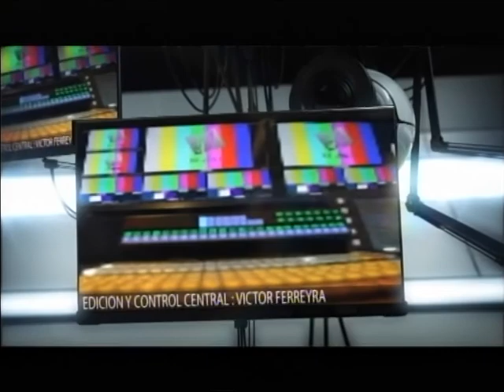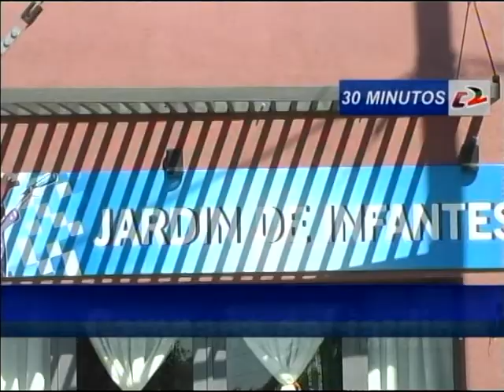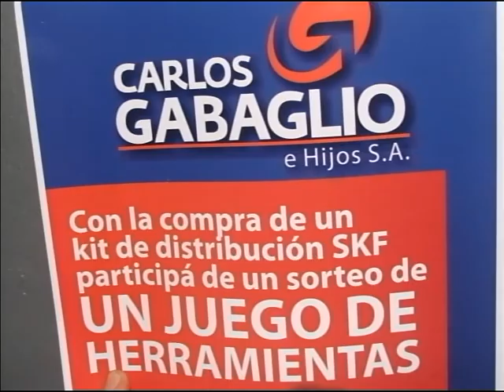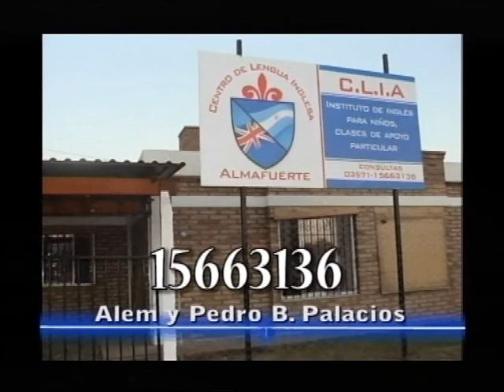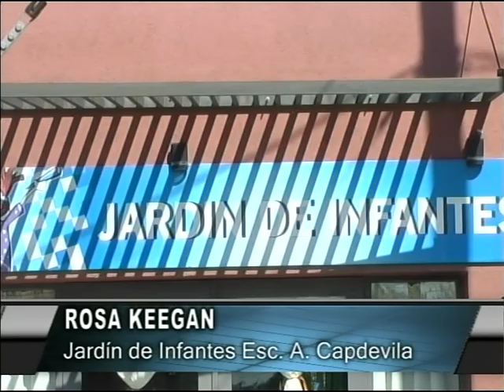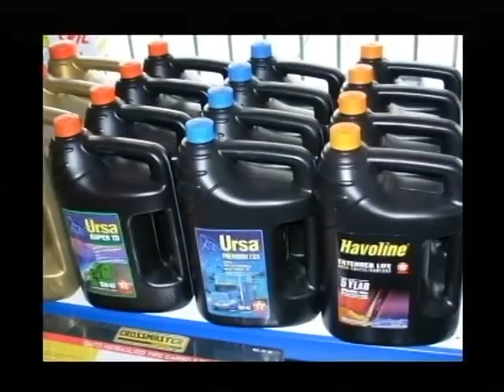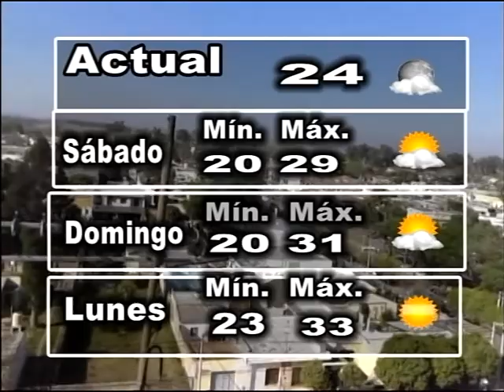30 minutos noticias 13 03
30 minutos noticias 13 03